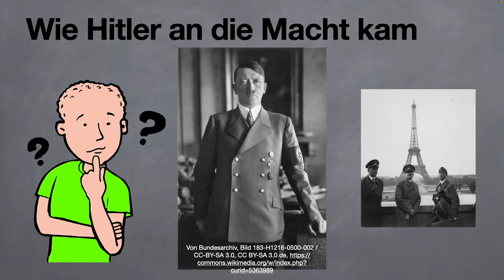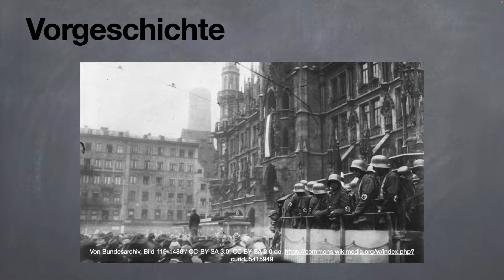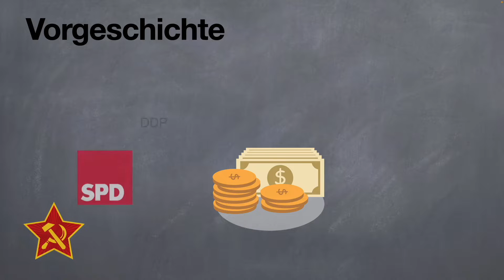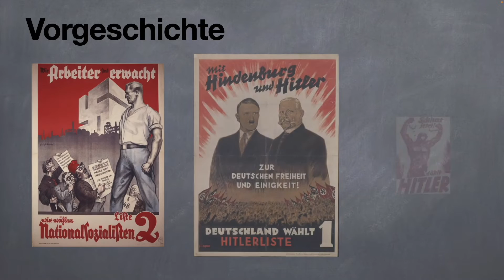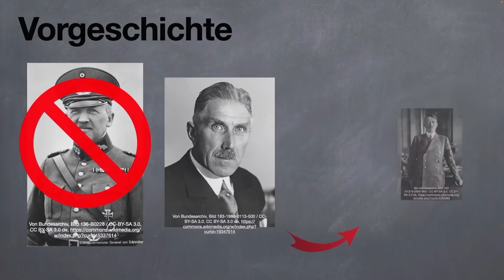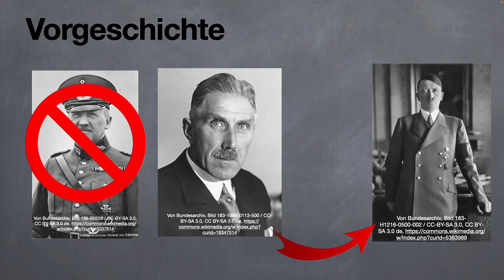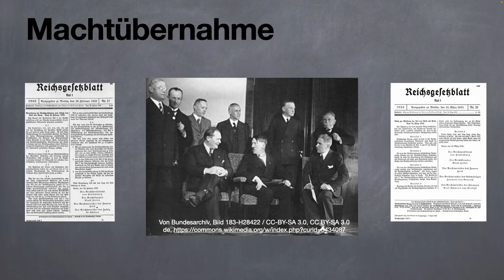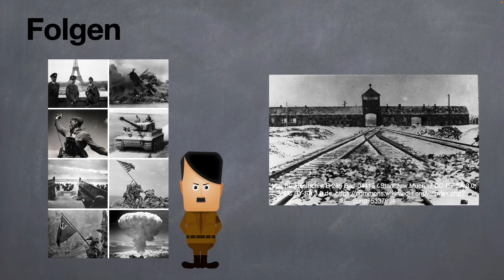Wie kam Hilter an die Macht? | Hitlers Machtergreifung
In diesem Video klären wir die Frage, wie Adolf Hitler an die Macht kam. Dazu klären wir, welche Umstände dazu führten, dass die Nationalsozialisten Macht gewannen. Im Genaueren klären wir auf den Prozess der Machtübergabe. Zum Ende des Videos werden wir noch die Folgen von der Machtergreifung Hitlers klären.
Und jetzt viel Spaß mit unseren Random Lernvideos.

um über weitere, hoffentlich interessante Videos informiert zu werden.
Zudem könnt ihr uns auch auf Instagram finden. Dort werden wir euch Einblicke zu anstehenden Projekten gewähren und exklusiven Content veröffentlichen.